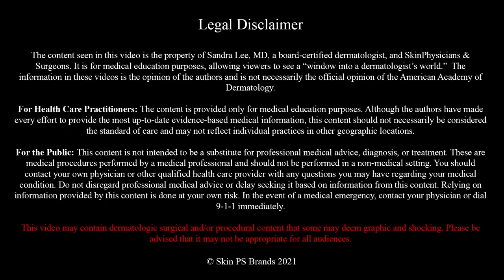The Meerkat Lipoma